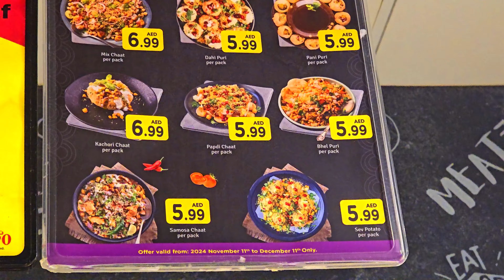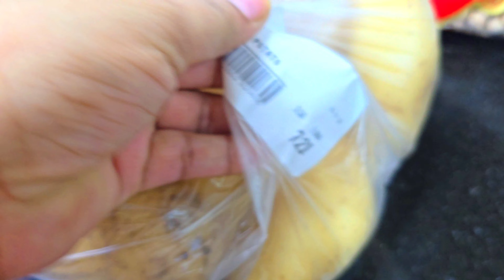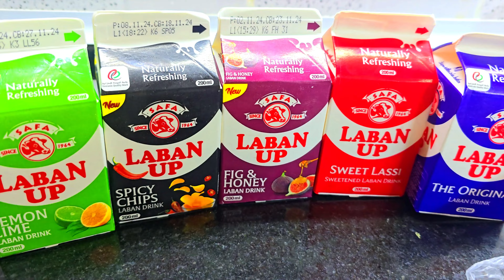Grocery shopping Dubai | Indian mom vlogs Dubai | Grocery shopping experience in Dubai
Indian Family in Dubai Vlog | Indian mom vlogs Dubai  | My Dubai vlog | Nurej Dubai Vlog
Grocery shopping Dubai | Indian mom vlogs Dubai  | My Dubai vlog | Nurej Dubai Vlog